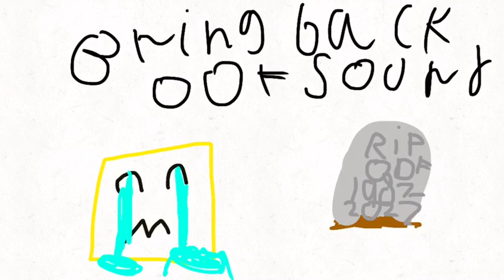Bring back oof sound🙏